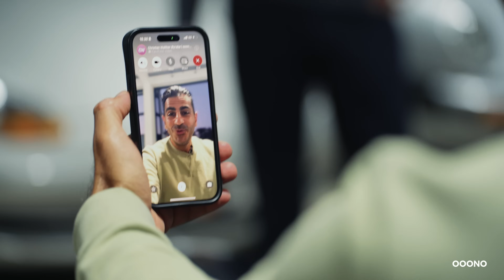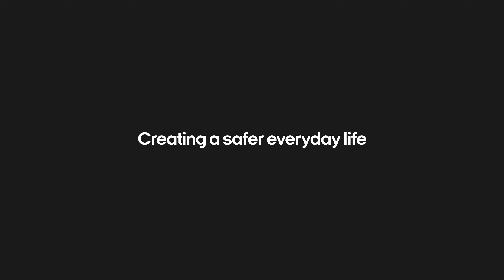Porsche 992: Macht dieses Auto das Rennen? 🏁🤝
Hamid nimmt den dritten und letzten potenziellen Gewinnspiel-Porsche unter die Lupe – und die Verhandlungen laufen heiß. Es geht um einen schicken 992, fast wie neu, aber ziemlich teuer. Wird Hamid grünes Licht bekommen, das Budget zu sprengen und den 992 ins Rennen zu schicken als perfektes Geschenk für ein glückliches Mitglied der OOONO Community?

Gewinne ein Auto. Für immer. Kein Scherz.
Du hast richtig gelesen: Wir verschenken ein Auto an ein glückliches Mitglied aus der OOONO Community. Aber nicht irgendein Auto. Sondern ein verdammt cooles.
Hamid Mossadegh ist genau der Richtige dafür. Denn er ist Profi im Aufspüren einzigartiger Autos. Also genau das, was die einzigartige OOONO Community verdient.

Möchtest du einen Porsche 911 gewinnen? Nichts leichter als das.
Werde Teil der OOONO Community, indem du dir einen CO-DRIVER holst

Hast du schon einen CO-DRIVER?
Registriere dich hier für das Gewinnspiel – alles, was du brauchst, sind 30 Sekunden und deine E-Mail-Adresse